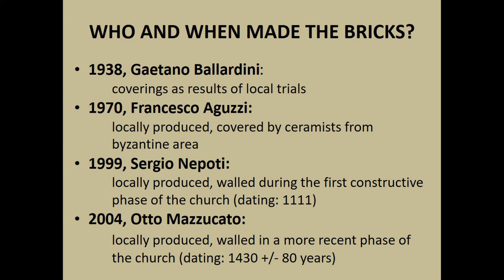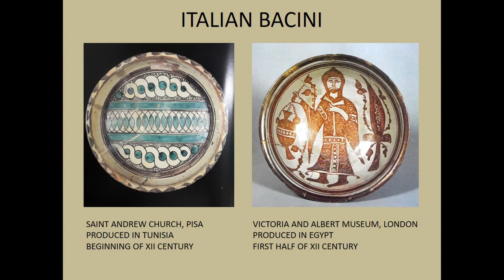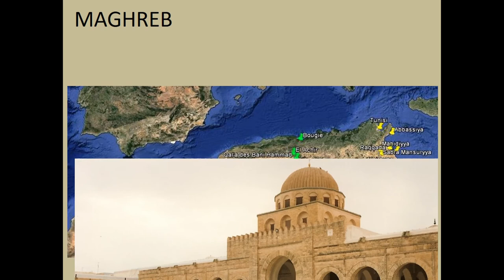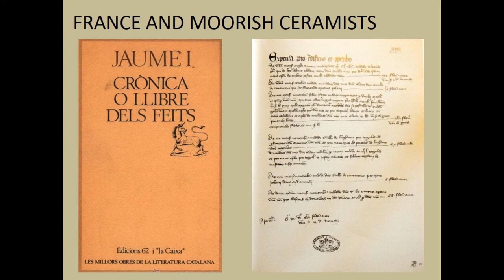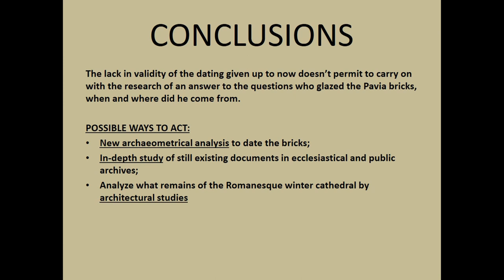GLAZED BRICKS IN MEDIEVAL ITALY: THE CASE OF SANTA MARIA DEL POPOLO IN PAVIA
The presence of glazed bricks on the external facade of the Romanesque cathedral of Santa Maria del Popolo in Pavia is the subject of a long and animated debate in the field of Italian medieval archaeology. The debate largely focuses on their technological origin and their chronology, which has been fixed by means of thermoluminescence analysis in the early 12th century. Technologically, they are extraordinarily advanced, compared to other Italian glazed productions, which cannot be dated earlier than the mid-13th century, which has led to multiple theories being put forward. Gaetano Ballardini (1938) argued that these bricks were the result of local experiments, while Francesco Aguzzi’s (1970) claimed that, while the bricks had been produced by locals, the covering glaze was applied by foreign artisans brought to Pavia by Venetians. In 1999, Sergio Nepoti re-analysed the material from Santa Maria del Popolo and dated these bricks by thermoluminescence to 1111 AD. These results were quickly criticized by Otto Mazzucato (2004) be-cause of the incompleteness of Nepoti’s data and the resulting lack of reliability. The distinctiveness of the Pavia bricks in the context of the Italian Middle Ages suggest that this work was probably commissioned ad hoc for the construction of the Romanesque cathedral, maybe by a costumer who was well-acquainted with that kind of architectural decoration. Probably the job was entrusted to workers from the Maghreb or Moorish Spain, also used by English and French nobles and church officials to decorate their floors.

Author(s): Milocco, Alessandra (Università degli Studi di Trieste)